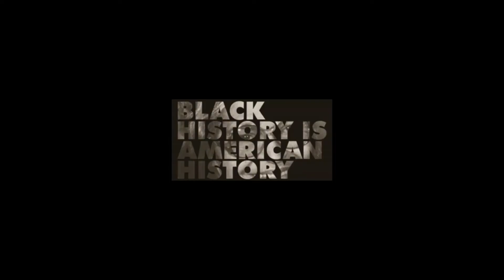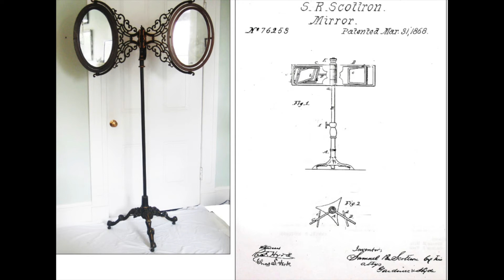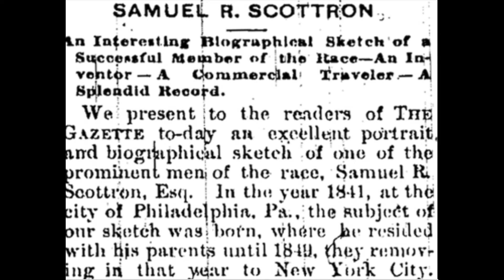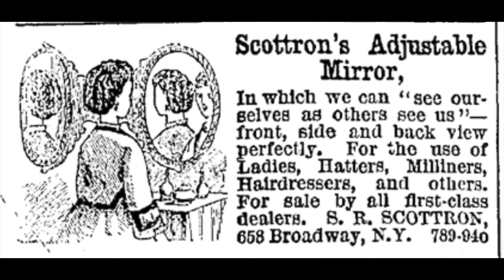Samuel R Scottron | Inventor | Uncle of Lena Horne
Wikipedia contributors. (2022, February 19). Samuel R. Scottron. In Wikipedia, The Free Encyclopedia.